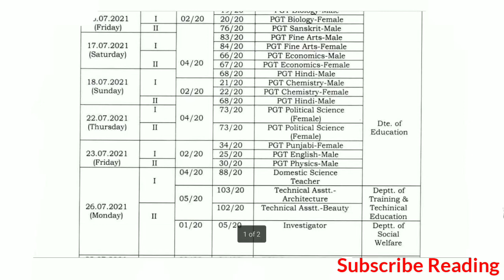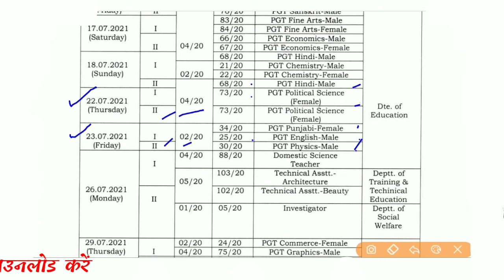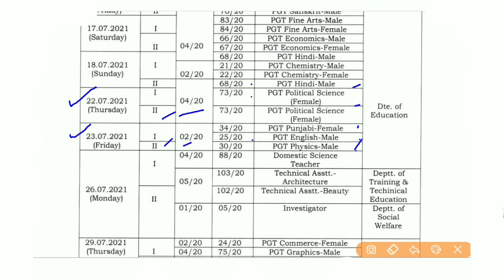dsssb admit card 2021 pgt l dsssb pgt admit card 2021. dsssb pgt code 68,73,34,25,30 admit card 2021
In this video, we'll discuss the dsssb pgt admit card 2021 . It's an amazing opportunity for all Indian candidates to get a government Teacher job in Delhi.

TAGS.